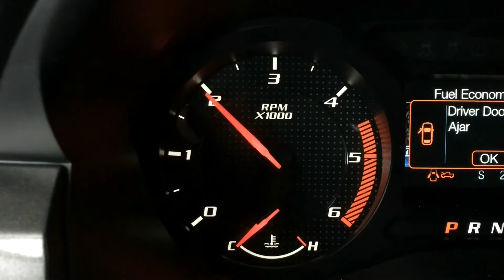2019 Ford Raptor turboback exhaust system with speed booster